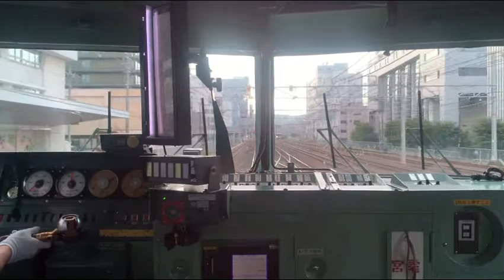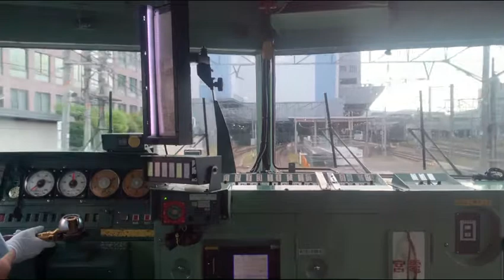WEST EXPRESS 銀河 新大阪→京都駅 前面展望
WEST EXPRESS 銀河を利用した際新大阪駅から京都駅まで撮影しました
途中から運転席が見える様に位置ずらしてます
未だに倍率が高いウエストエクスプレス銀河のひと時をご覧下さい
WEST EXPRESS 銀河